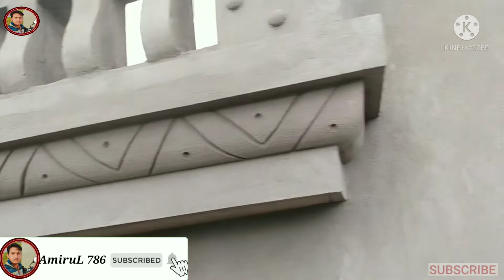এই ডিজাইনের কাজ টি ভালো লাগলো শেয়ার, করুন, সাবস্ক্রাইব।।👍🔔👆🏿🙏